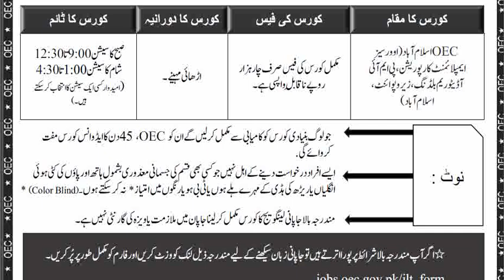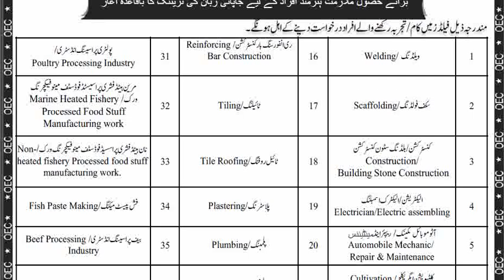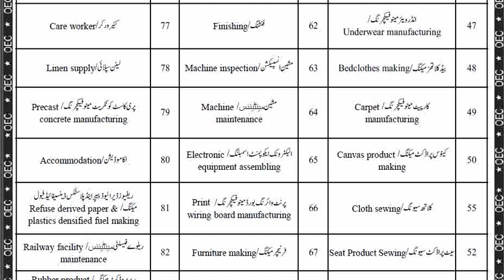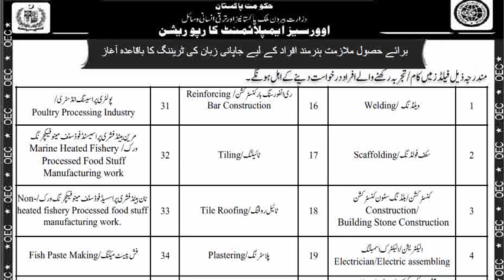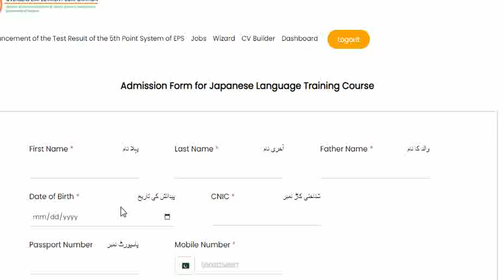Japanese Language Training Course (JLT) for jobs in Japan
In this video, we will teach you the most common  korean words that you must know if you're a an absolute beginner. This is THE place to start if you want to learn Korean, and improve both your listening and speaking skills.
This is the best video to get started with the Korean language!
Get started with Korean language now!
In this video, you’ll challenge your Korean listening comprehension skills. You will listen to small dialogues to take you from the beginner to the advanced level. Those dialogues are made by Korean native speakers. This is THE place to start if you want to start learning Korean, and improve both your listening and speaking skills.
Click here to access personalized lessons, tons of video series, wordlists
This is the best video to get started with Korean daily conversations!
We're in my kitchen today, and we're going to get through different objects and find out what they are called in English!
We're in my company today, and we're going to get through different objects and find out what they are called in Korean!
This is the best video to start building your Korean vocabulary.
Eps Topik 2021 New Model Reading (읽 기) Test | 20 Questions With Auto Fill Answers.
This is the video for reading korean!
If you haven't seen the previous videos, click here!
learn Korean online,
Korean study material
apps to learn Korean,
apps I use to learn Korean,
Korean apps,
my Korean self study routine,
Korean self-study,
free language learning,
learning the second language,
how to foreign languages,
language animated,
learn Korean for beginners,
learn Korean with me lesson 1,
learn Korean alphabets,
the korean alphabets,
korean language for beginners,
korean alphabets,
how to learn korean language for beginners,
how to learn korean language for beginners fast,
how to learn korean fast,
tips to learn korean for indian, Nepali
korean language basics part 1,
korean language basics part 1 in hindi,
learning korean language for beginners,
korean language (interest),
vocabulary, korean basics,
all the korean basics you need,
learn korean in some hours,
korean language (human language),
korean language test,
topik, eps, epstopik, hrd, hrdkorea
korean food Nepal
The Philippines
Sri Lanka
Bangladesh
Uzbekistan
Aberbijan
Mongolia
China
East Timor
Thailand
Vietnam
Cambodia
Malaysia
Indonesia

새해에도